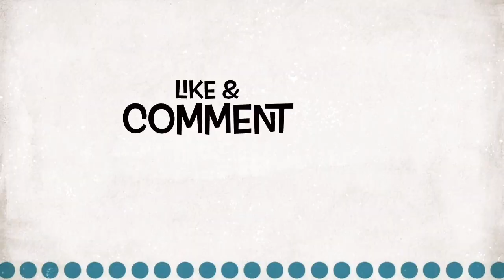TikTok MK K-Clique, Yonnyboi, Tuju, Noki, Loca B | Rapper Malaysia | Kompilasi Rap Terbaik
cara menaikan subscriber channel youtube,cara menambah view youtube dengan cepat,cara menambah subscriber youtube tanpa aplikasi,cara menambah subscriber youtube 2020,gegar vaganza 2020 minggu 2,gegar vaganza 2020,fmc music,sah tu satu,kota kinabalu,nabila razali,mk k-clique,asmr mukbang,bidadari kiriman tuhan,rashidi ishak,sharifah aida mazlina syed hanafi (elly mazlein),world peace entertainment,sumpah naim daniel lirik,sumpah lirik naim daniel,Nabil